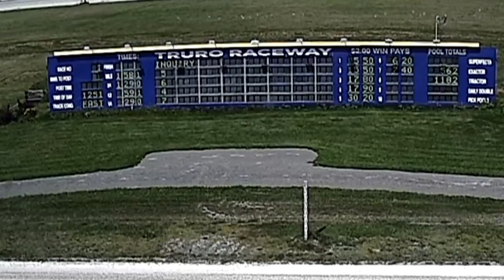Truro Aug 29 2021 R1